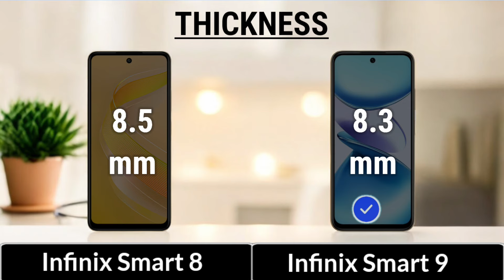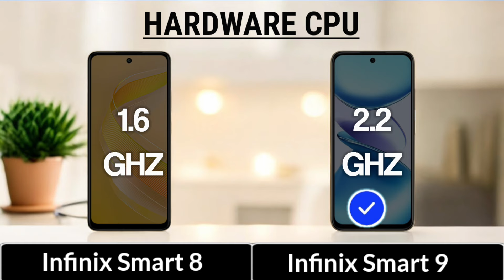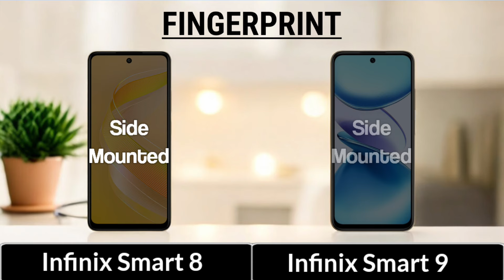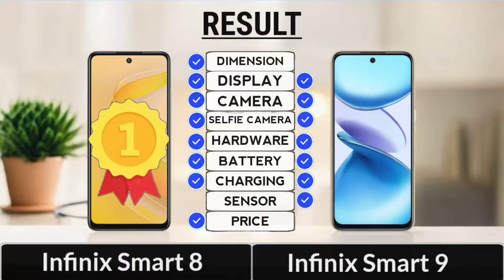Infinix Smart 8 Vs Infinix Smart 9